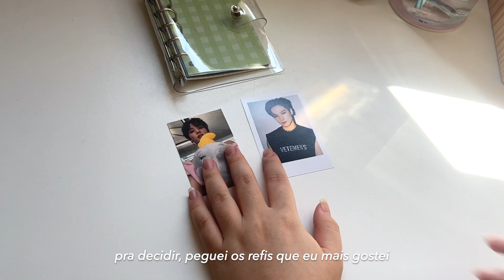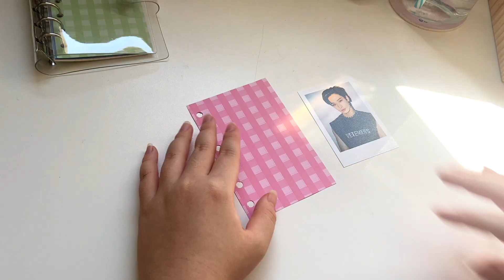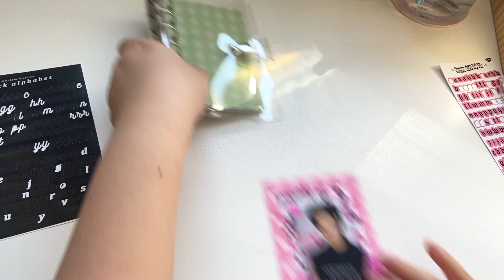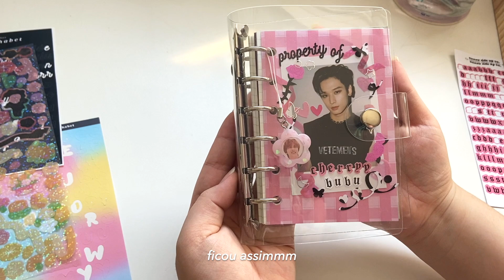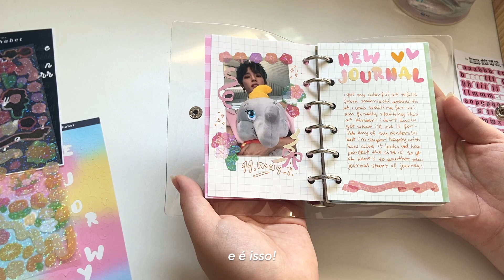decorando a capa do meu novo kpop journal 🌷 6-ring a7 binder setup | daniela kang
nesse vídeo, vamos decorar a capa e fazer as primeiras páginas do meu novo kpop journal: um binder a7 de seis furos. eu amo amo começar um kpop journal novo e mostrar pra vocês meu processo de decorar a capa com vários adesivos hehe. espero que gostem desse journal with me e aproveitem!

↳ papelaria: lojas de adesivos, itens de journal, materiais
↳ decoração: organizadores, porta tudo, estantes etc que uso na minha mesa
↳ coleção de kpop: binders e folhas, sleeves, toploaders que uso
↳ fanmades de kpop: artes, chaveiros etc de artistas e lojas com temática kpop
↳ outras coisas fofas: acessórios e mais
↳ maquiagem
↳ tecnologia: capinhas, tripé, som etc
↳ eu infelizmente não tenho o link desse binder, mas é tamanho a7